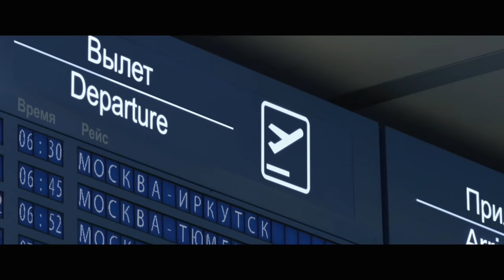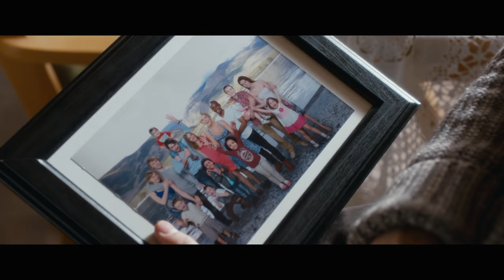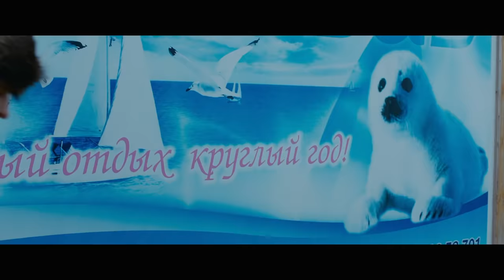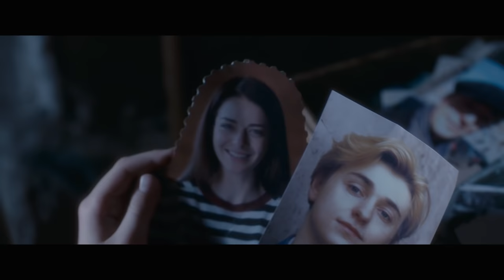ЭТОТ ФИЛЬМ СМОТРЯТ ВСЕ! НЕВЕРОЯТНЫЙ СКАЧОК ПРОСМОТРОВ ДЛЯ РУССКОГО КИНО! Млечный путь! фильм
В браке Андрея и Нади что-то сломалось. Он отправляется жить в Москву, она с детьми остается в Иркутске. В канун Нового Года семья снова собирается вместе, но, похоже, в последний раз. Слово «развод» звучит вполне определенно. 1-го января, казалось бы, всё уже решено, но целая цепочка событий, - смешных, грустных, иногда даже странных и необъяснимых - будто удерживает семью от неправильного шага. Все они потеряются и найдут друг друга в эту волшебную ночь на острове Ольхон и поймут, что прошлые обиды легко забыть, а в жизни есть нечто куда более важное.